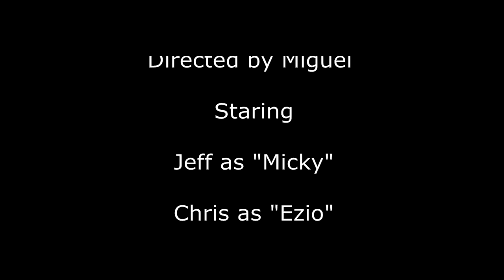Speakeasy-Short Film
Micky has become the bringer of bad news.